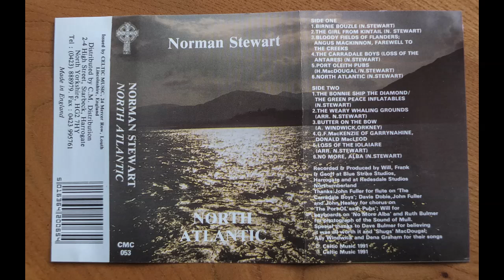Norman Stewart The Carradale boys